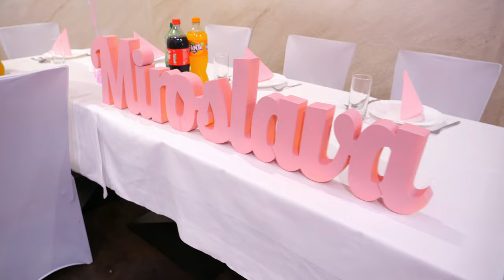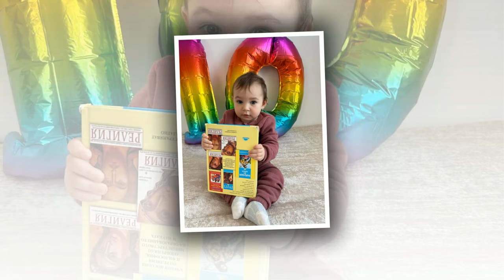1-Rojden den na Miroslava (Trailer)